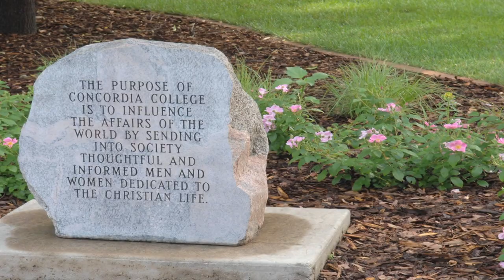Concordia College: Support Staff Thank You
The support staff at Concordia make a difference every day through their work and mentoring.